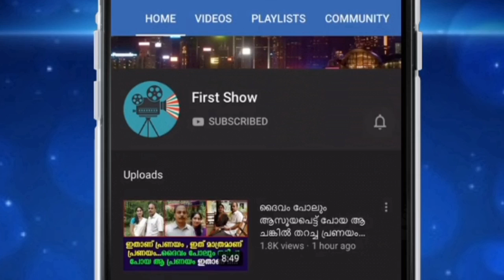പാട്ടയും കൊണ്ട് പാടാൻ വന്ന അന്ധനായ ബാലനെ കണ്ട് കളിയാക്കിയവർ പോലും പിന്നീട് കയ്യടിച്ചുപോയി !!!